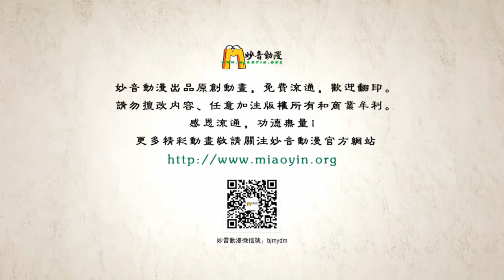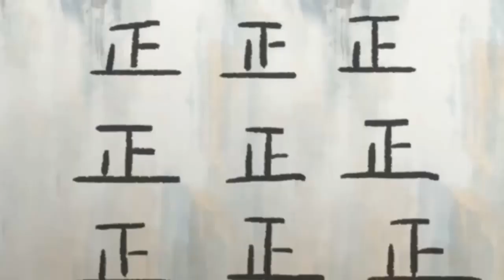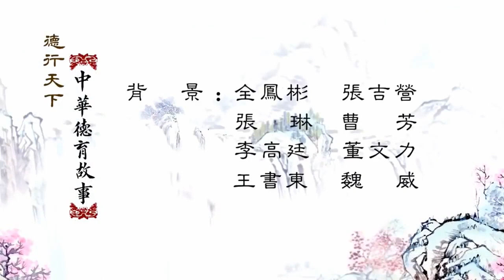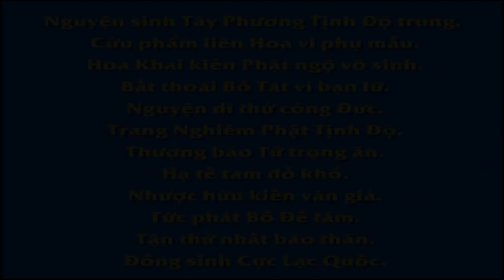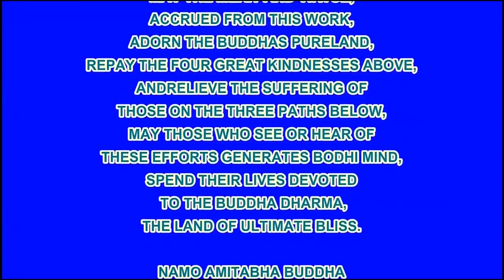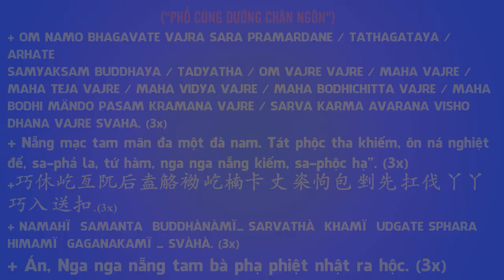Tôn Kính Cột Tóc Lên Xà Nhà , Phim Hoạt hình Phật Giáo, Pháp Âm HD